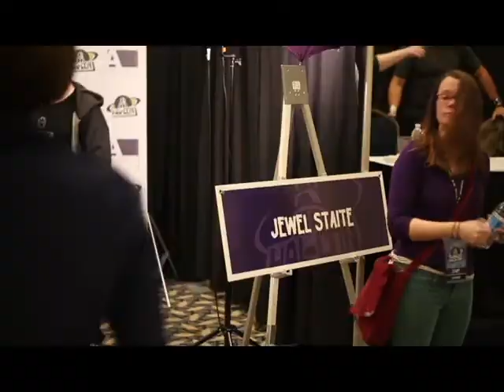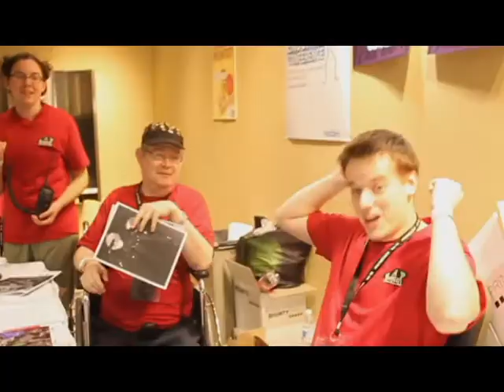Halcon 2013 highlight video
Hal Con 2013 highlight video WTCC, Halifax, Nova Scotia